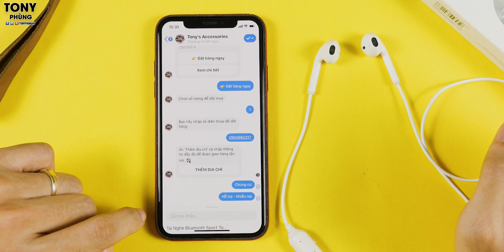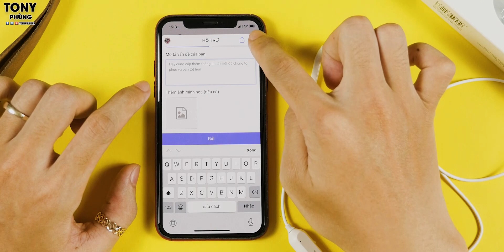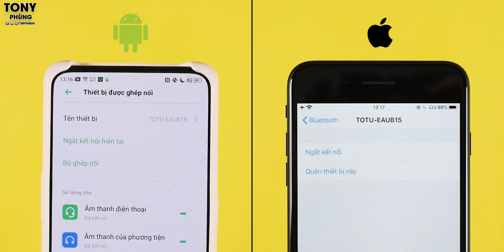“Táo Earpod” nhưng KHÔNG DÂY - Giá chỉ 250k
Tai nghe này tới từ Totu, thiết kế giống earpod của apple, nhưng chất âm thì kém hơn. Được cái giá rẻ anh em ạ.